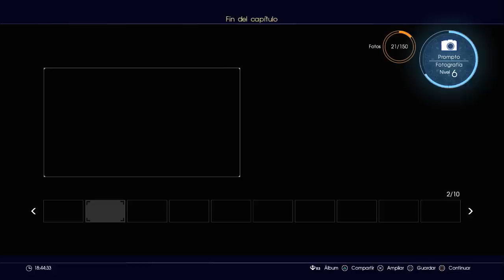FINAL FANTASY XV | EL TITAN #7